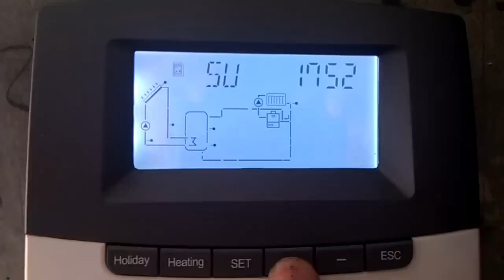SR1168 solar controller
Today I've commissioned my new SR1168 solar controller. In this short clip I'm browsing through the various values being recorded by the system.

My setup uses 7 temperature sensors, a solar pump and a three-way valve for heating my house.

Clip was shot today around 18:00pm.